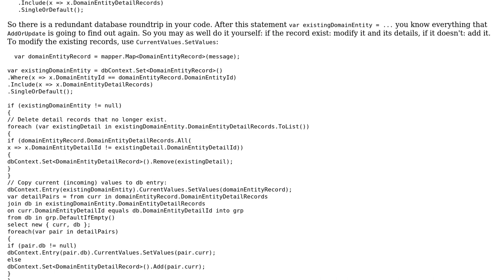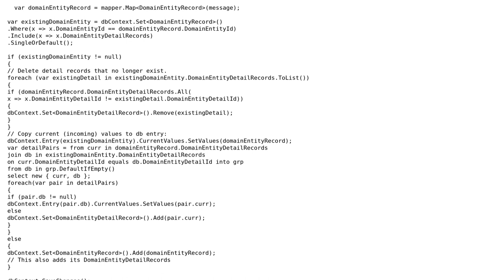Code Review: Entity Framework - Add or Update Parent Entity with Children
With thanks & praise to God, and with thanks to the many people who have made this project possible! | Content (except music & images) licensed under CC BY-SA | Music | Images & others | With thanks to user Oskar user Gert Arnold user Bob Horn and the Stack Exchange Network Trademarks are property of their respective owners. You are responsible for your own actions.